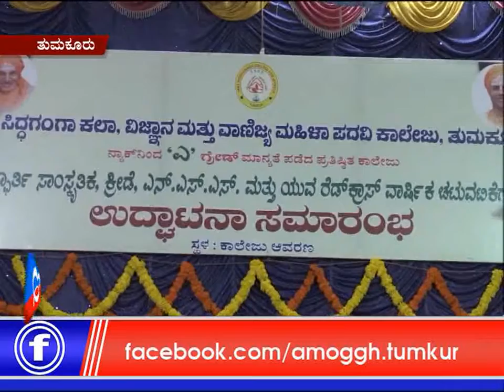17 :08: 2017 : Amoggh News